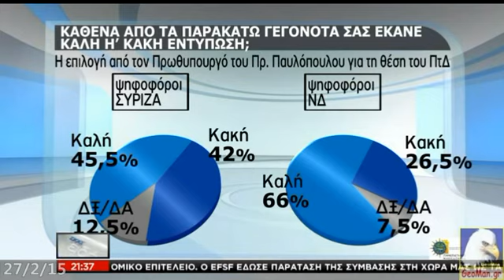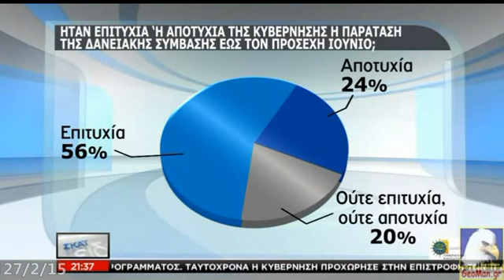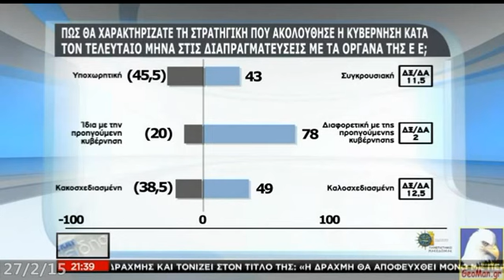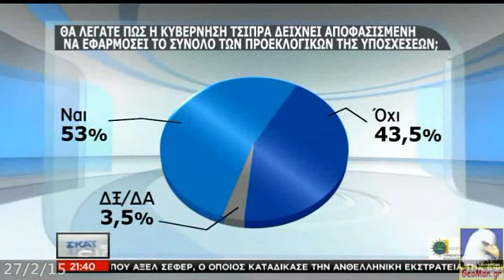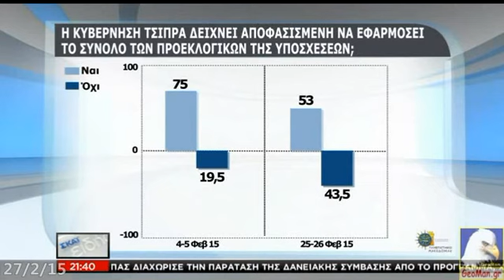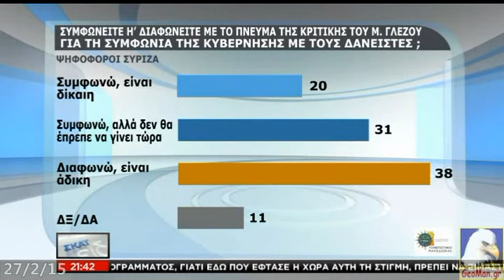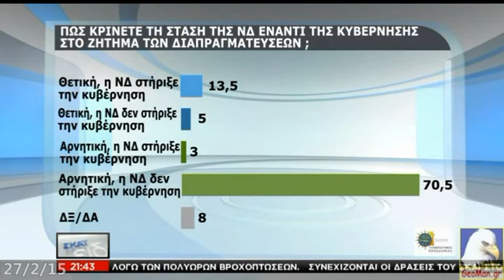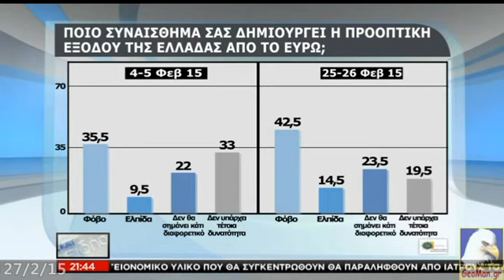Δημοσκόπηση 27/2 Πανεπ. Μακεδονίας για τον ΣΚΑΪ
Σημερινή (27/2/2015) δημοσκόπηση του Πανεπιστημίου Μακεδονίας για τον ΣΚΑΪ που διεξήχθη την περίοδο 22-25/2/2015